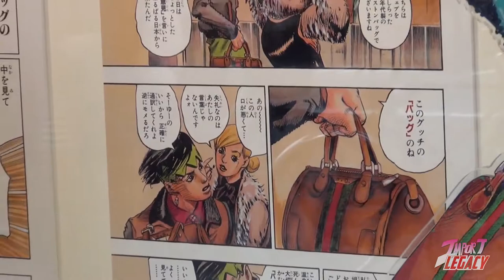Import Legacy: JoJo's Part 2 - Fashion Sense